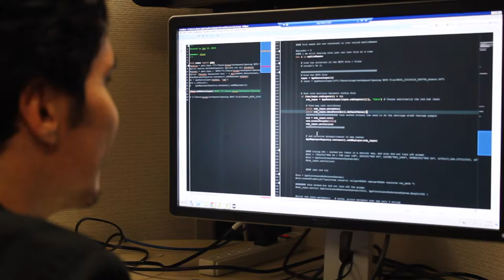Adrian, 2016 NEON Intern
Adrian from the University of Puerto Rico Río Piedras Campus talks about his NEON internship experience and why he studies science: “ There are a myriad of problems, I aspire to leave less work for those that come after us…” Adrian was part of the 2016 NEON Intern cohort.  For more about the NEON Undergraduate Research Internship Program, check out